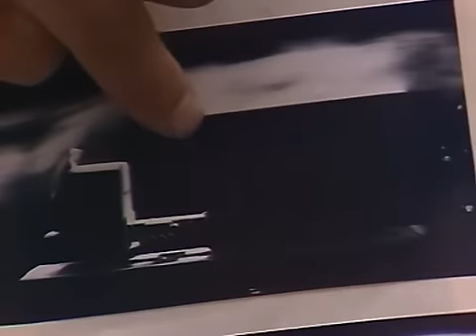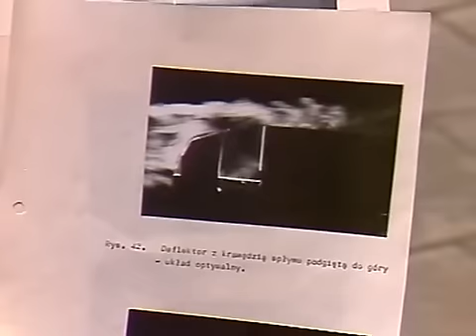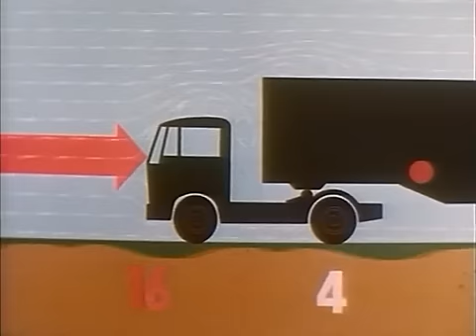Sonda - Liczy się Towar cz.2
Platforma na poduszkach powietrznych, opory ruchu ciężarówek.  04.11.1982